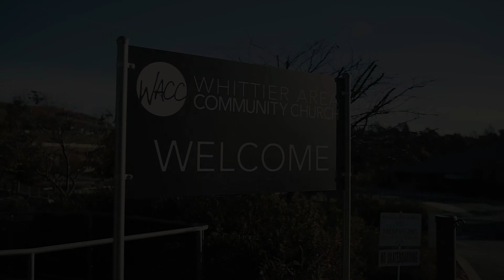WACC Youth Hoops 2018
A highlight promotional video for WACC's Youth basketball event, held on January 13th, 2018.